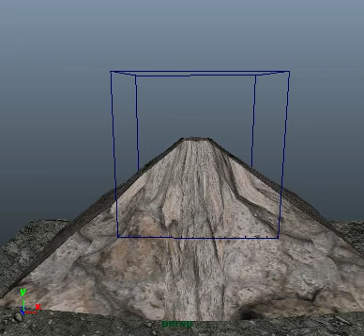Roger Paiz - Volcano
Volcano & ground modeled/textured & smoke effect done in Maya.